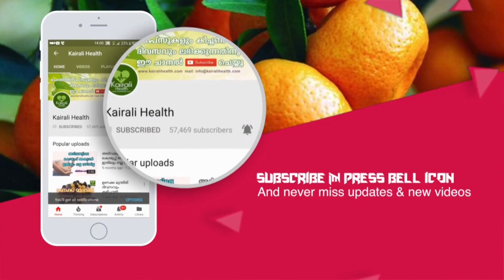എത്ര പൂക്കാത്ത റോസും കാടുപിടിച്ച പോലെ പൂവിടും ഇതൊഴിച്ചാൽ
How to Grow Rose plant